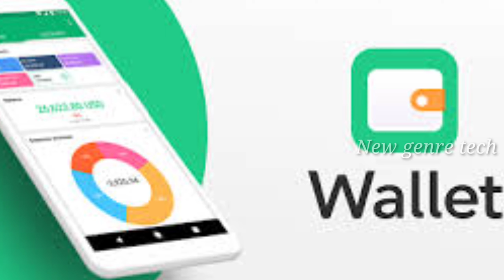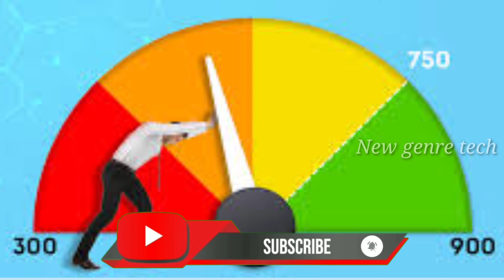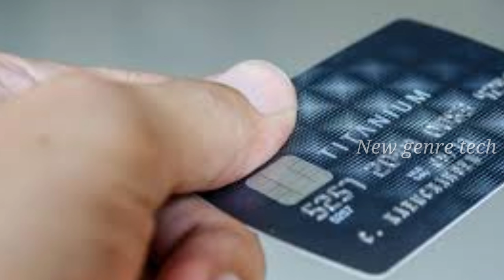நீங்கள் கிரெடிட் கார்டைப் பயன்படுத்துவதில் இந்த 5 தவறுகளைச் செய்கிறீர்களா? New genre tech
நீங்கள் கிரெடிட் கார்டைப் பயன்படுத்துவதில் இந்த 5 தவறுகளைச் செய்கிறீர்களா?

Hi friends..
If you are a credit card user, check to see if you are making the mistakes mentioned in this video.  If you make all these mistakes, correct them immediately.  In this post you can fully know the 5 mistakes that should not be made in the case of credit card.

நீங்கள் கிரெடிட் கார்டைப் பயன்படுத்துகிறவராக இருந்தால், இந்த வீடீயோவில் சொல்லப்பட்டுள்ள தவறுகளைச் செய்கிறீர்களா எனப் பாருங்கள். இந்தத் தவறுகளை எல்லாம் செய்கிறீர்கள் எனில், உடனே திருத்திக் கொள்ளுங்கள். கிரெடிட் கார்டு விஷயத்தில் செய்யக் கூடாத 5 தவறுகளை இந்த பதிவில் முழுமையாக தெரிந்து கொள்ளலாம்.